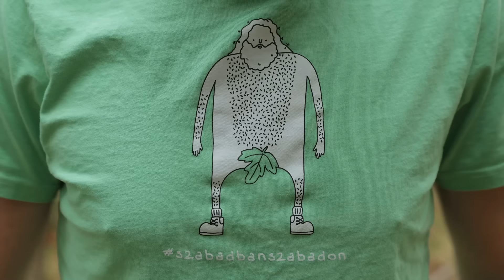Fenntartható túraruházati tippek Litkai Gergellyel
Litkai Gergely is csatlakozott a szabadbanszabadon mozgalmunkhoz, hiszen ő is tudja, hogy a túlfogyasztás nem kúlfogyasztás!

Mozgalmunk célja, hogy felhívjuk a figyelmet a túlfogyasztás okozta környezeti terhelésre, a felesleges holmik vásárlása és felhalmozása helyett a szabadban töltött idő fontosságára irányítsuk az emberek figyelmét.

Büszkék vagyunk rá, hogy a Sandstone a szabadbanszabadon kollekcióból származó bevétel egy részével a Levegő Munkacsoportot támogatja, hogy tevékenységüknek köszönhetően minél több ember élvezhesse jó levegőn a szabadban töltött időt.